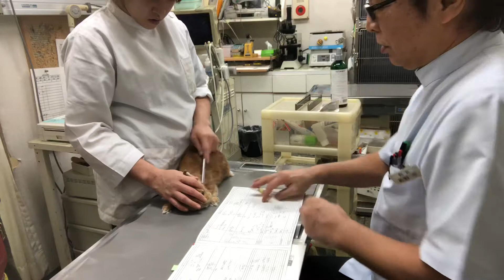ネザーランドドワーフの益蔵ちゃんの診察と予防